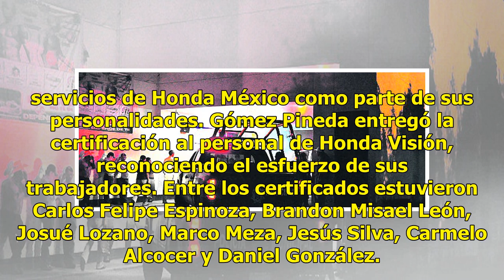Honda Visión recibe certificación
Culiacán, Sinaloa.- Honda Visión Culiacán recibió la  certificación en Body and Paint (hojalatería y pintura) de parte de Honda México, en una ceremonia realizada en sus instalaciones. Gracias al esfuerzo realizado para obtener esta certificación, lo que incluyó renovación del taller, Honda Visión b...